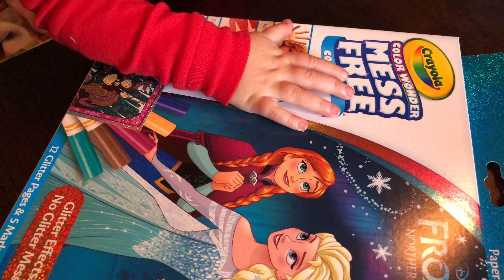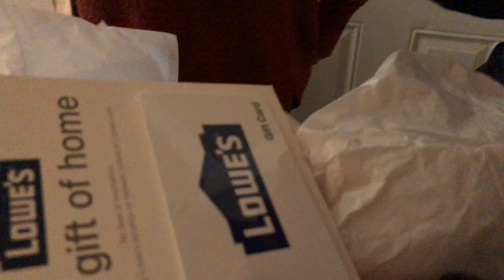FIRST CHRISTMAS VLOG (VLOGMAS)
This was our first Christmas Vlog  and even though we didn't get the kids much this year they were still very thankful and happy! We thank God for blessing our growing family and look forward to next years Christmas with our new little girl! Thanks for joining us on our life journeys and until next time stay blessed fam!

Here is what I use to Vlog:
Camera - iPhone X